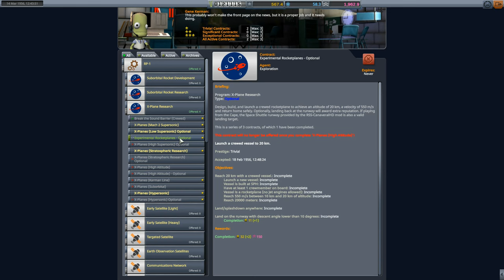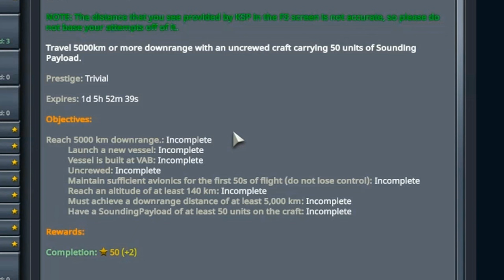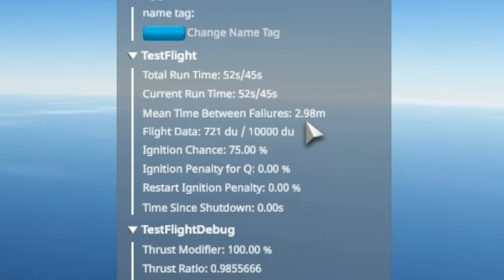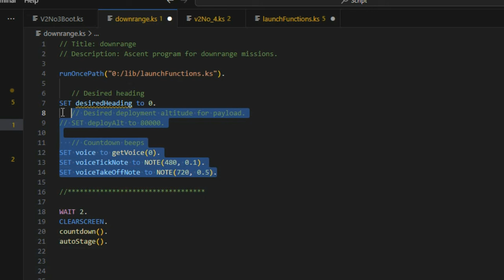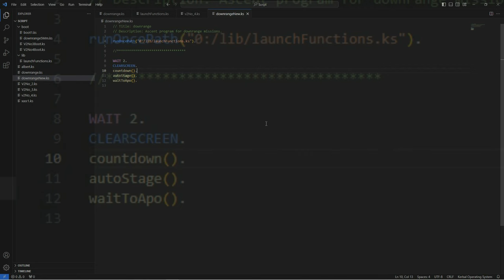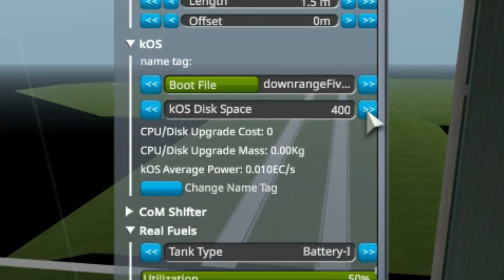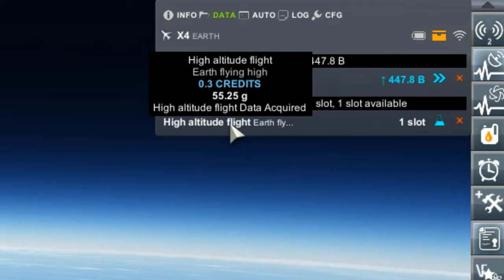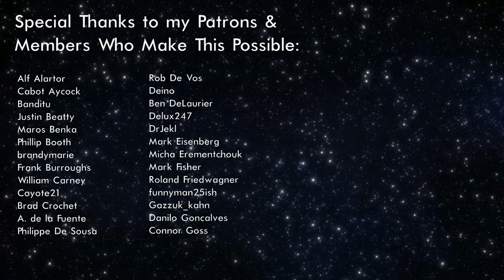X-Planes (High Altitude) (28 km) | Mike Plays RP-1 #15 | KERBAL SPACE PROGRAM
I investigate the failure of the 5000 km downrange contract while Evelyn Wolf and Kenneth Taylor break each other's altitude records.

Contracts Completed:
 ► Experimental Rocketplanes - Pt. 2.
 ► Crewed Speed Record of 900 m/s.
 ► Experimental Rocketplanes - Pt. 3.
 ► Crewed Altitude Record of 30 km.
 ► X-Planes (High Altitude).
 ► Unscrewed Altitude Record of 750 km.

Computer Specs:
 ► 8-core 3.59 GHz CPU

KSP 1.12.3
Complete List of Mods:
RP-1 v3.2 (use express install on CKAN):
 ► Advanced Jet Engine
 ► AlphaMensae's Modular Launch Pads
 ► AtmosphereAutopilot
 ► B9 Aerospace Procedural Wings
 ► CanaveralPads
 ► Chatterer Extended
 ► Conformal Decals
 ► Contract Configurator
 ► Distant Object Enhancements
 ► Ferram Aerospace Research Continued
 ► Firespitter
 ► Hangar Extender
 ► Kerbal Konstructs
 ► Kerbal Renamer
 ► Kerbalism
 ► Kopernicus Planetary Systems Modifier
 ► KSC Switcher
 ► KSP Community Fixes
 ► KSP Wheel
 ► Lunar Transfer Planner
 ► MechJeb 2
 ► ModularFlightIntegrator
 ► ModuleDepthMask
 ► Parallax
 ► PlanetShine
 ► Procedural Fairings
 ► Procedural Parts
 ► RCS Build Aid
 ► Real Antennas
 ► Real Fuels
 ► Real Plume
 ► RealHeat
 ► Realism Overhaul
 ► Realistic Progression One
 ► Restock
 ► Restock+
 ► RO Capsules
 ► RO Engines
 ► RO Heatshields
 ► RO Solar
 ► RO Tanks
 ► RSS CanaveralHD
 ► RSS Date Time Formatter
 ► RSS Visual Enhancements
 ► Scatterer
 ► Shabby
 ► Smokescreen
 ► Staged Animation
 ► SXTContinued
 ► Test Flight
 ► TextureReplacer
 ► Textures Unlimited
 ► Toolbar Controller
 ► Transfer Window Planner
 ► Tundra's Space Center
 ► TweakScale Redistributable
 ► Ven's New Parts
 ► Waterfall

Additional Mods:
 ► Camera Tools Continued
 ► Contracts Window +
 ► kOS: Scriptable Autopilot System
 ► Minimum Ambient Lighting Updated
 ► Navball Docking Alignment Indicator
 ► Parking Brake
 ► Smart Parts
 ► Waypoint Manager

0:00 - Looking at Contracts
1:18 - X4 Rocketplane Build
3:51 - The Veronique Engine
8:18 - Combining Stages
10:29 - Adapting the kOS Program
12:42 - Boot File Woes
13:44 - X3: Experimental Rocketplanes 2nd Contract
16:03 - X3: Experimental Rocektplanes 3rd Contract
21:22 - X4 Rocketplane Flight
27:10 - Looking Forward